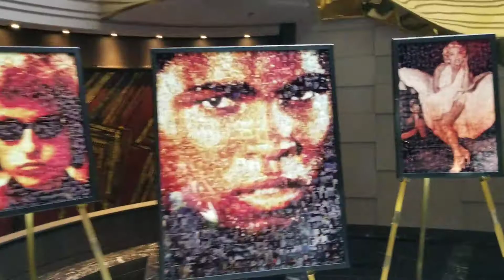MSC Divina Ship Tour 6